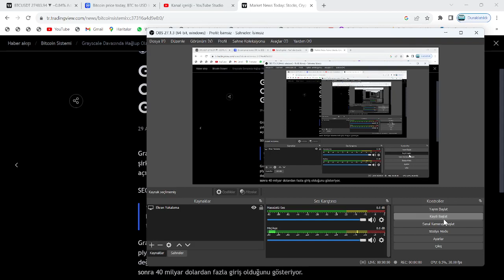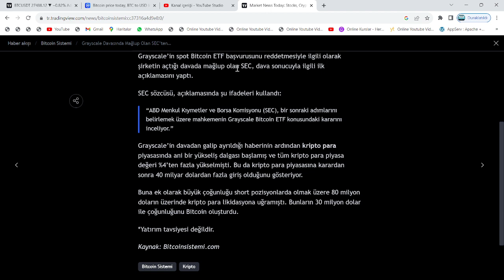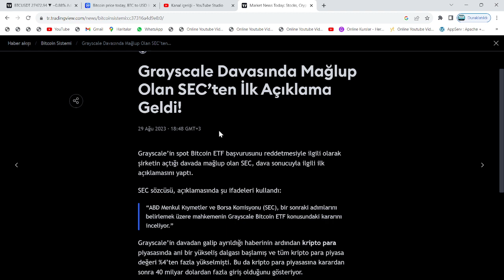SHORT'LAR, FENA PATLAYACAK🚀SEC VE GARY GENSLER'DAN İLK AÇIKLAMA: RİPPLE...🔥ALTCOİN RALLİSİ BAŞLIYOR🚀